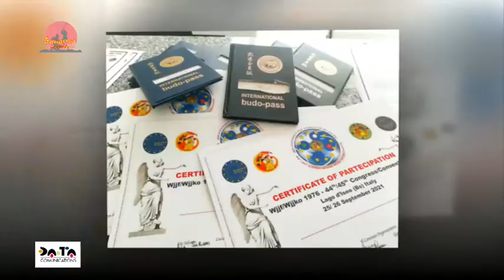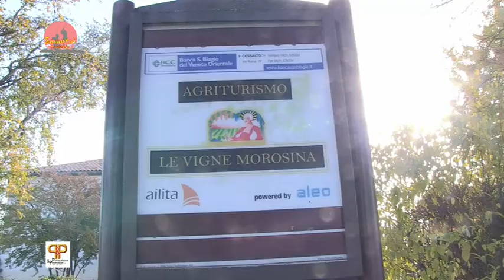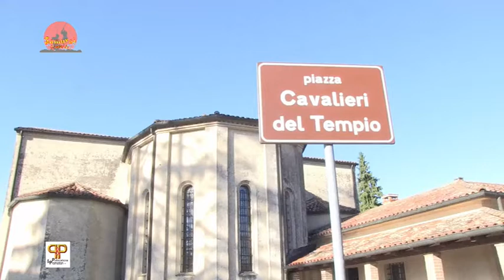La Voce di Samurai p13 st2 La casa del JU JITSU è pronta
puntata con ospite in studio il Pres. Antonio Amorosi
settore ju jitsu FIJLKAM